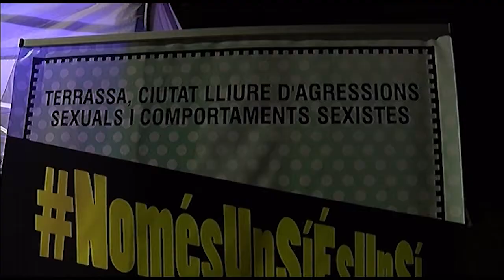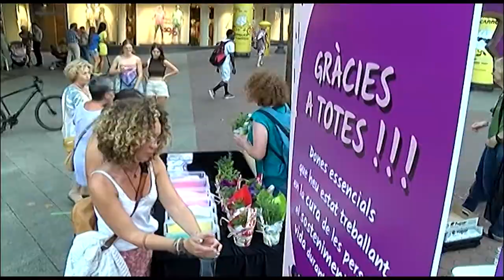Ple de Dones del 13 juliol de 2021 (subtítols en castellà) 13072022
Ple de Dones de Terrassa del 13 de juliol del 2021